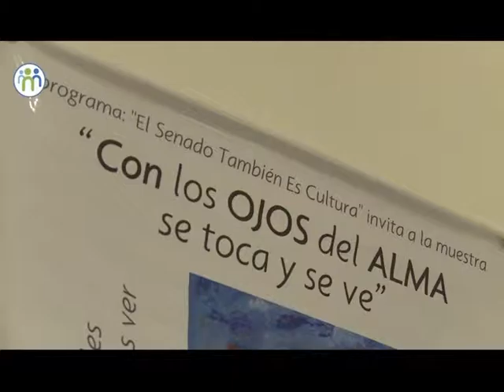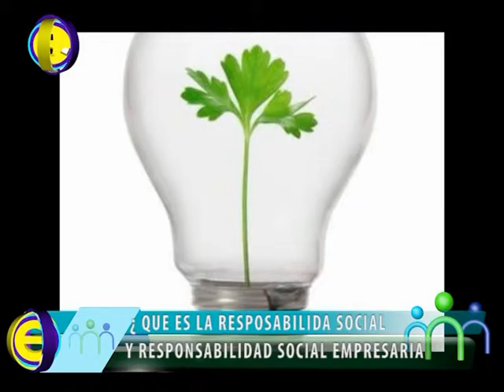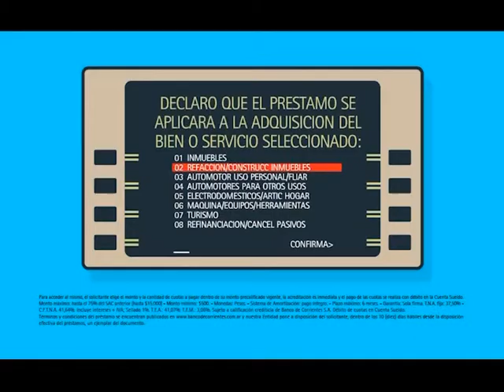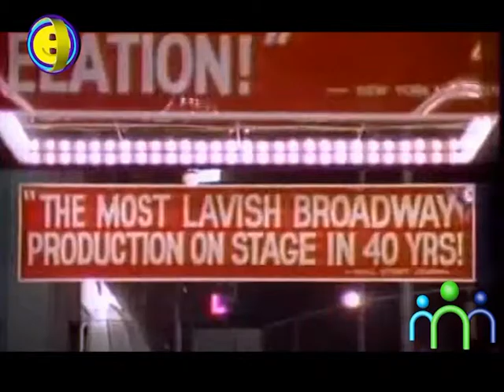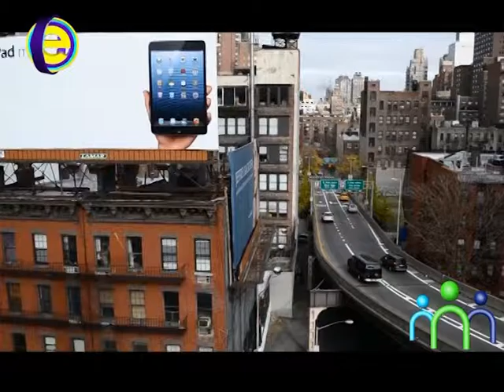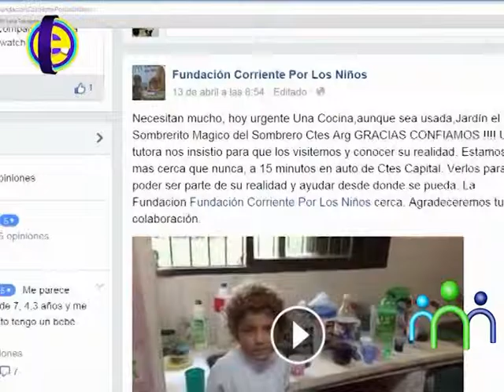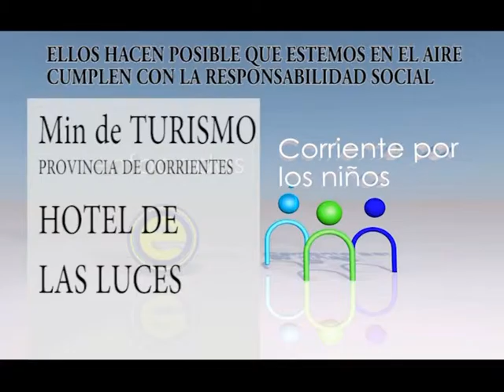ENFOCADOS 2015 FUNDACION CORRIENTE POR LOS NIÑOS prog 25 - 2 6- 07 - 2015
NATALIA DOS SANTOS Dir. ANSES CORRIENTES
RESPONSABILIDAD SOCIAL Y EMPRESARIA
 WHINEY MUSEUM DE NEW YORK

MUSICA  NEW YORK, NEW YORK  FRANK SINATRA Y LIZA MINELLI